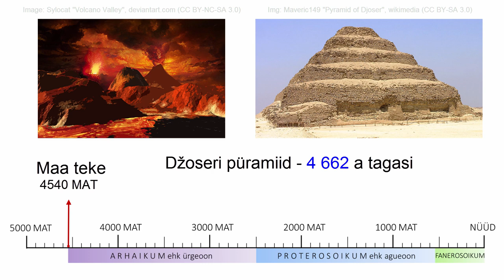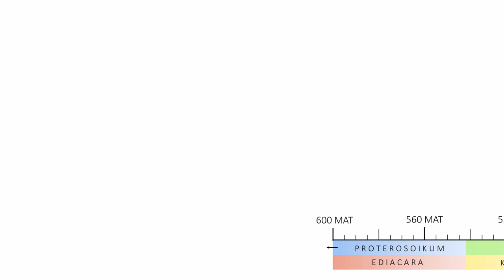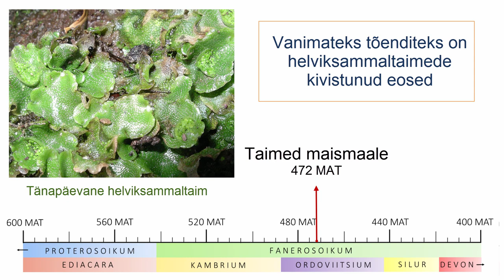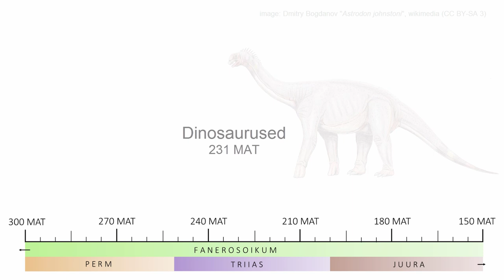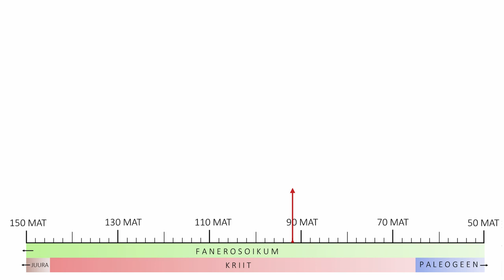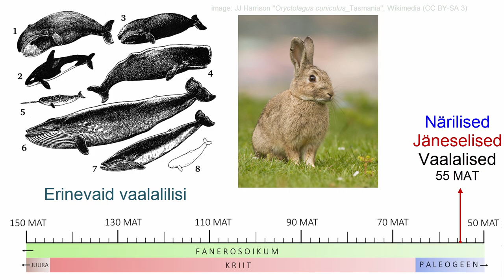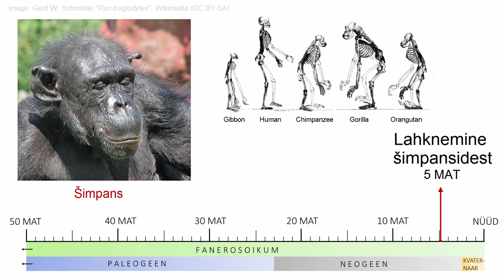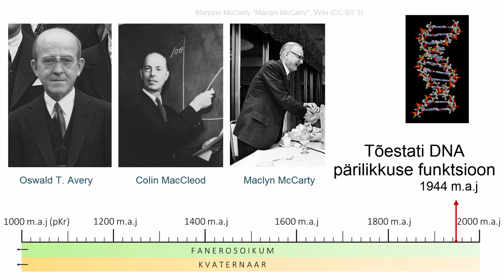Maa ajalugu bioloogilises võtmes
Kiire ja küllaltki lihtne kronoloogiline ülevaade Maal aset leidnud sündmustest – peamiselt erinevate bioloogiliste taksonite tekkimistest evolutsiooni käigus, kuid veidi ka muust.

NB! Lihtsuse huvides on:
• Püütud vältida sõnu „umbes“, „ligikaudu“ jms, kuigi neid oleks korrektne kasutada
•  Ära jäetud mitmed alternatiivsed vähemtunnustatud teooriad
•  Täpsete dateeringute puudumisel enamasti valitud hinnangu vanem ots
•  Välja jäetud paljud vähemtuntud (kuid sageli mitte vähemtähtsad) ja/või raskesti mõistetavad sündmused (nt sünapsiidide teke)
•  Välditud ladina keelt

Video on hoogsa tempoga ja seega jooniste uurimiseks võib tühikuga pausi pidada.

Kui leiate olulisi vigu, siis andke kindlasti teada (lisades info allika)!

Kuna video tegemisega läks oodatust kauem aega, siis viimastele aastaarvudele (kus räägin aastasadadest) tuleks mõttes üks aasta heliribale juurde lisada ;)

Kõik pildid, mille kohal ei ole Creative Commonsi (CC) litsentsi eraldi välja toodud, kuuluvad avalikku omandisse (Public Domain). Piltide pealkirjad ei pruugi alati täpselt kattuda autori pandud pealkirjaga, kuid on abiks pildi ülesleidmisel.